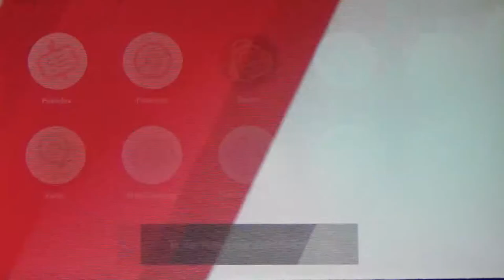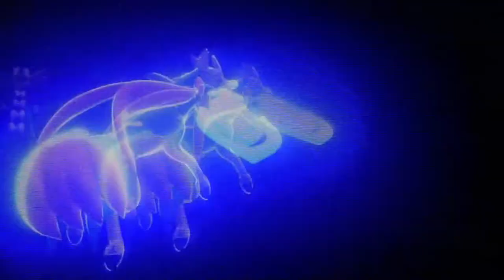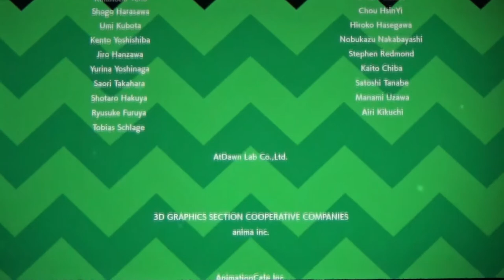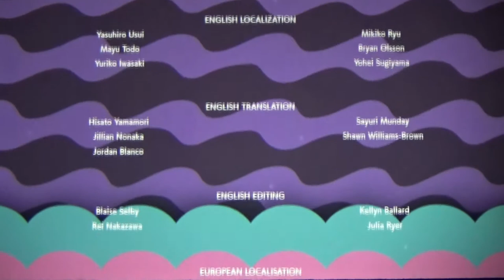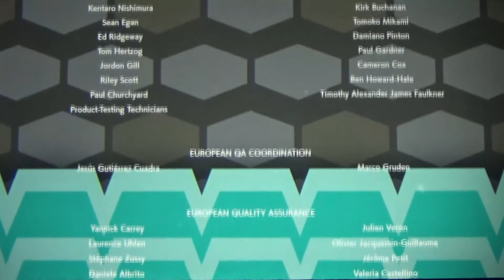POKÉMON SCHWERT #60 [ENDE] ⚔ Delions letzter Kampf und Doppelkämpfe mit Hindernissen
Pokemon Schwert Part 60 Delions letzter Kampf und Doppelkämpfe mit Hindernissen